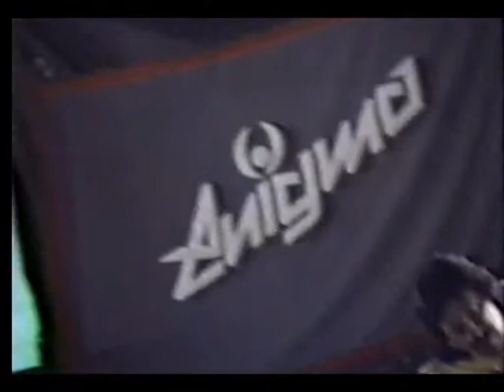ENIGMA -- CUCARACHA--GOLPE MAESTRO--GERREROSDEL ROCK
SACANDO MATERIAL DEL VIEJO BAUL DE LOS RECUERDOS  PARA  LAS NUEVAS GENERACIONES ,,,1987 -88